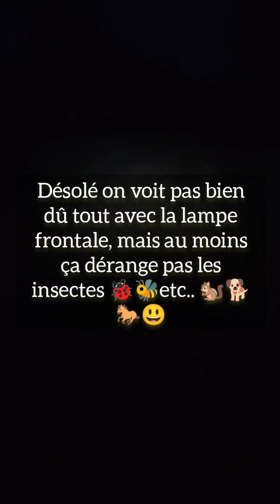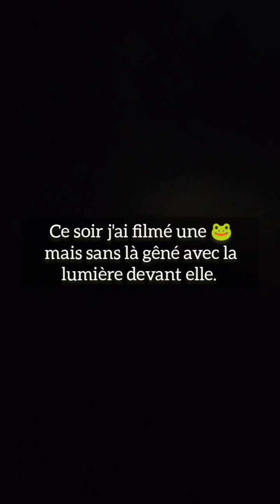La nuit je fais une rencontre terrifiante dans la forêt 😲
Se promener seul la nuit en forêt, ça peut faire peur ! 😲